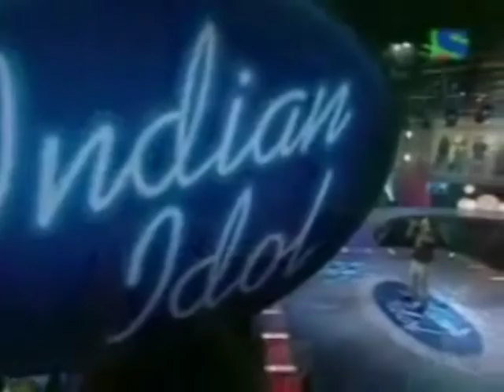journey of padmanav bordoloi in indian idol 3